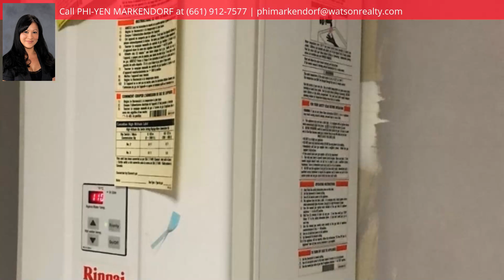5816 Turquoise Ridge Drive, Bakersfield, CA 93313 - MLS #21900669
Property Description
Southwest home featuring 5 bedrooms with 3 full baths. Built in 2015 this home is like new conveniently located near schools, parks and just minutes from shopping areas. Dark cabinets with granite tops, stainless steel appliances with an island kitchen. Master bathroom with soaking tub, shower and dual vanities. Large backyard with possible RV parking. Come and see it today.